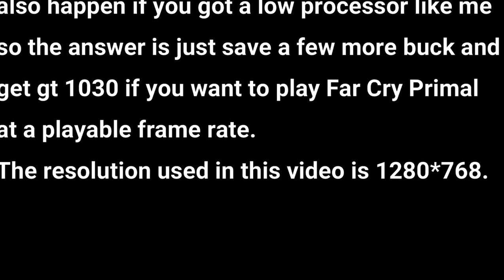Far Cry Primal Benchmark on Intel Pentium G2020 and GT 710 GDDR5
Have you ever wonder of playing this game and found a doubt that will this game run in your PC ?

So this Video is for those peoples who have the same spec or having an idea to upgrade your GPU.

I would recommend you to buy the GDDR5 version rather than GDDR3 if you are planning to buy the GT 710 GPU and have very low money in your hand.

______________ _---_ _____ SREE05

If you want to experiece the taste of gaming save some buck for the GT 1030 GDDR5 version.

Support guys!

_________________ Thanks 4 Watching My Video______________

________________________ __ __ __ __ SREE05